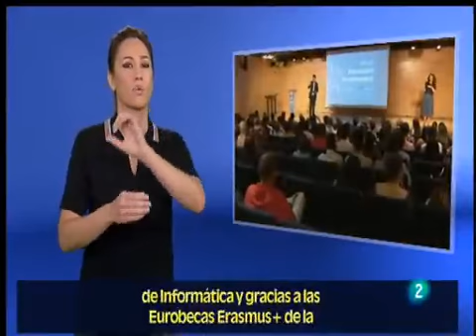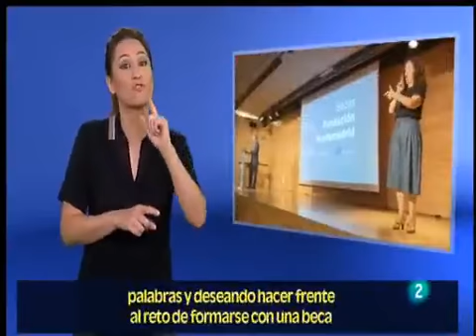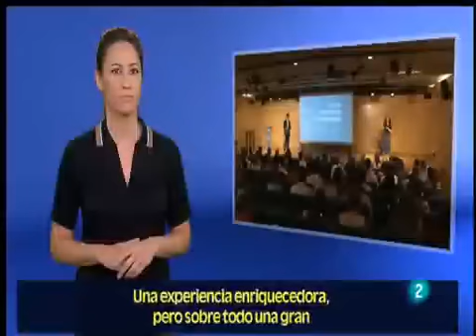Becarios Montemadrid LA 2 EN LENGUA DE SIGNOS 3 7 2017 850 414